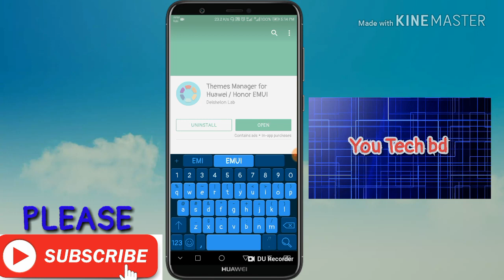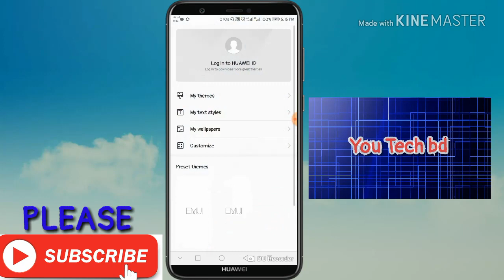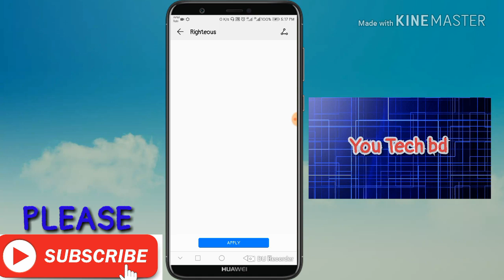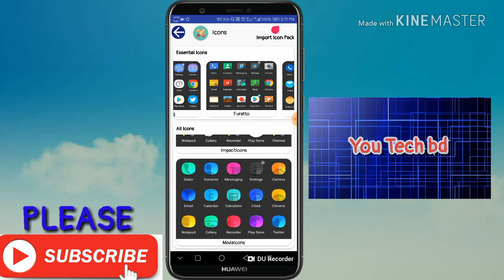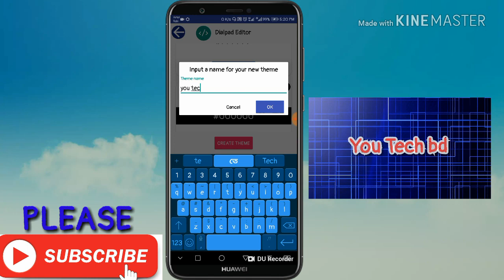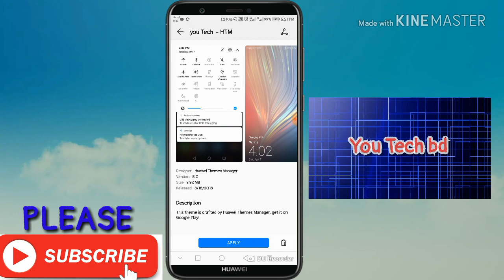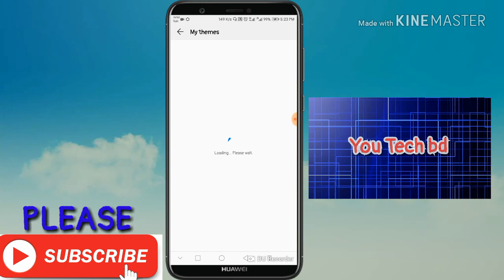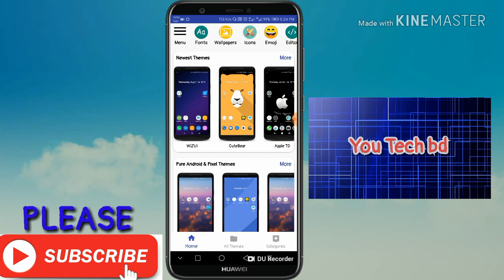স্মার্ট ফোনের জন্য থিম | মাত্র একটি অ্যাপ দিয়ে|how to make theme by apps|CUSTOMIZE THEME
এই অ্যাপ টি দিয়ে আপনি নিজে ফোনের জন্য থিম,আইকন প্যাক,নেভিগেশন বার,ইমজি বানাতে পারবেন একদম সহজ এবং
 ফ্রি!